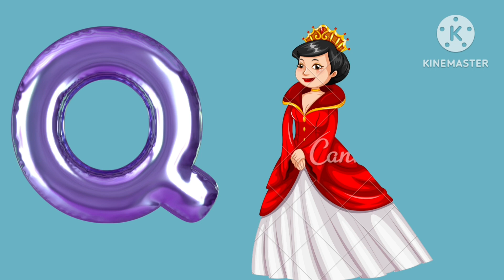ABC Phonics Song for Preschool Education, Alphabet learning for kids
Your query
Abcd Abcd song A for apple b for ball abcdefgh English alphabets Abcd cartoon Alphabets songs A for apple a for ant Nursery rhymes A for apple song Abcd song for children Abcd song for kids abcd rhymes